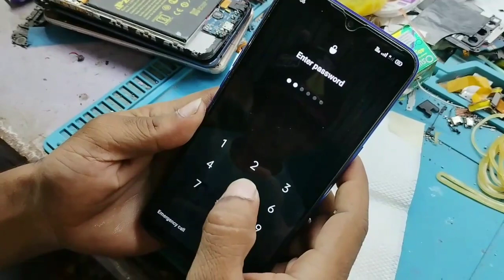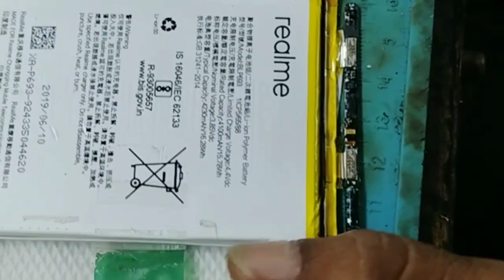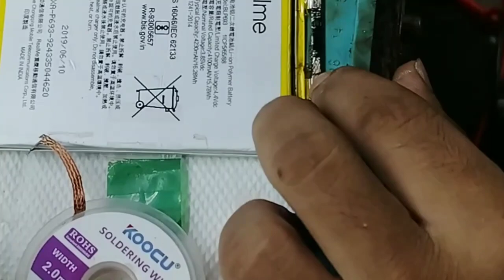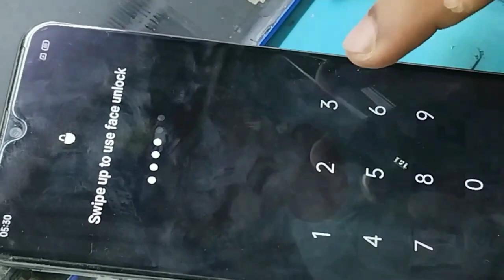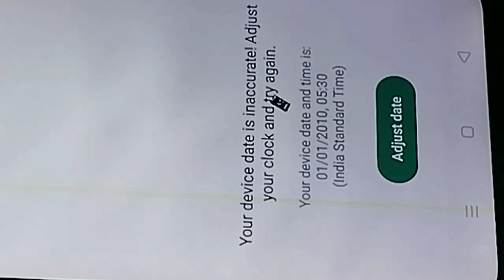Resolved realme mobile automatic switch off problem 2023 ll Fix auto switch off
Hi
Video Queries -

1) Realme switch off problem
2) realme automatic switch off problem
3) realme mobile automatic switch off problem
4) realme on off problem
5) realme phone switch off problem
6) realme phone automatic off problem
7) mobile automatic switch off problem
8) realme restart problem
9) phone automatic switch off problem
10) realme ui 2.0 automatic switch off problem
11) realme automatically switch off problem
12) realme 3 automatic switch off problem
13) realme switch off problem 2023
14) realme ui 4.0 automatic switch off problem